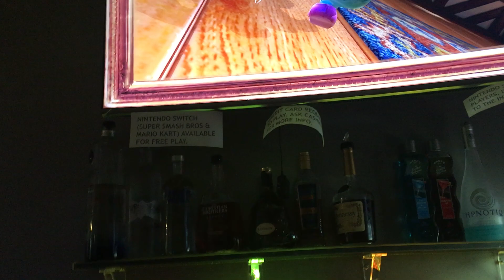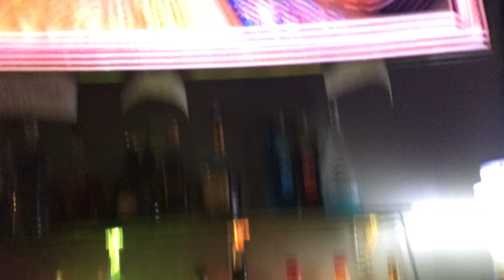Wario doing Luigi part 2 (Remastered)